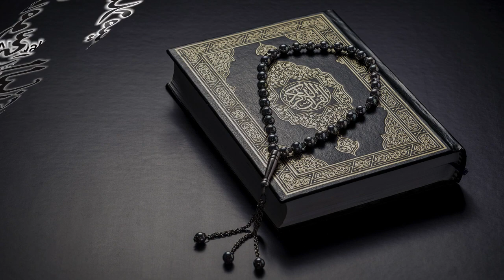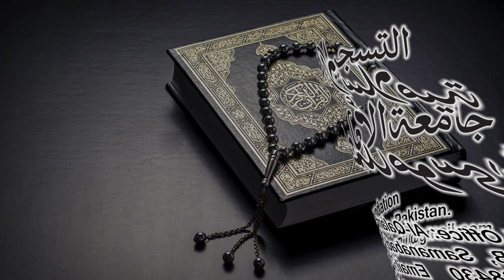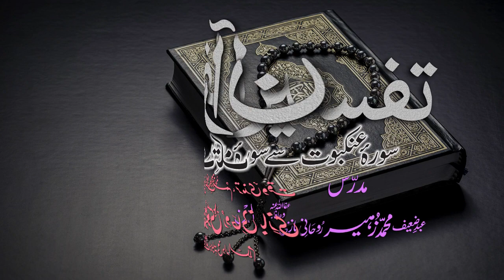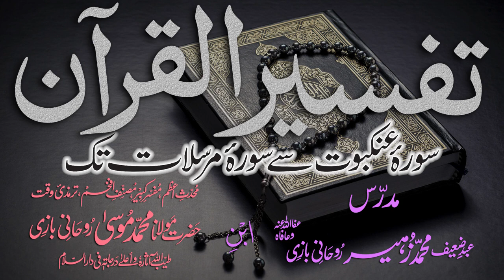Tafsir Dars - 38 - Sura-Saba - Ayat - 015 - Maulana Muhammad Zuhair Albazi - 15/12/2010